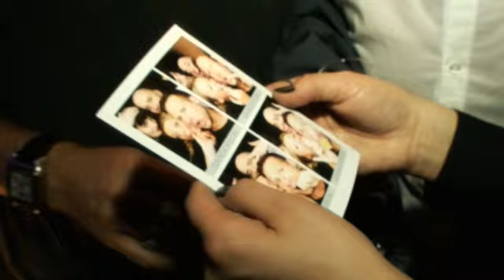Sanderson's 10th Anniversary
AN EVENING AT SANDERSON returned to celebrate 10 years since its inception with a huge celebration in aid of CLIC SARGENT, the leading childrens cancer charity.

Guest included: Lady Helen Taylor, Margherita Missoni, Dasha Zhukova, Nicholas Hoult, Todd Lynn, Donna Air, Camilla Rutherford, Kinder Aggugini, Saffron Aldrige, Harry Blain, Jasmine Guinness, Luke Treadaway, Richard Mortimer, Virginia Bates, Lara Bohinc, Alex Box, Daisy De Villeneuve, Jade Parfitt, Louise Gray, Mathew Horne, Tamara and Petra Ecclestone, Caroline Sieber, Jeanette, Yasmin Mills, Hannah Marshall, Polly Morgan, Mat Collishaw, David Gandy, Meg Matthews,  Boo Saville, Sophia Hesketh, Jazzy de Lisser and Amy Sacco